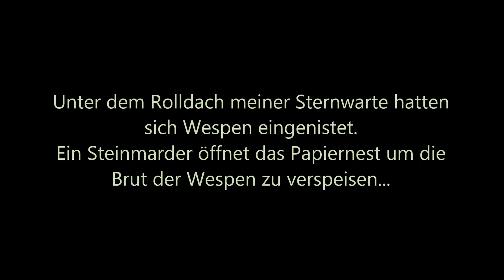Marder öffnet ein Wespennest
In meiner Sternwarte hatten sich Wespen eingenistet. Ein Steinmarder öffnete das Nest um die Brut der Wespen zu fressen. Das Video zeigt den Marder bei seinem zweiten Besuch am Nest.